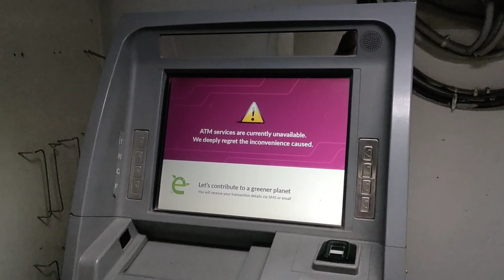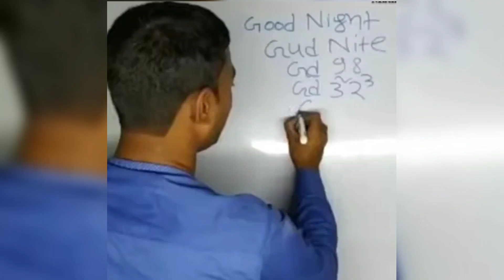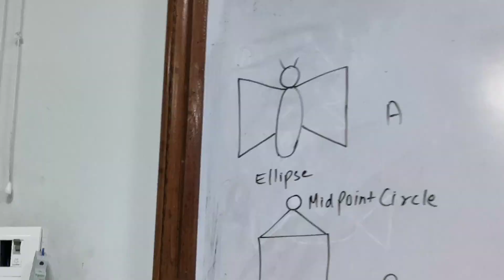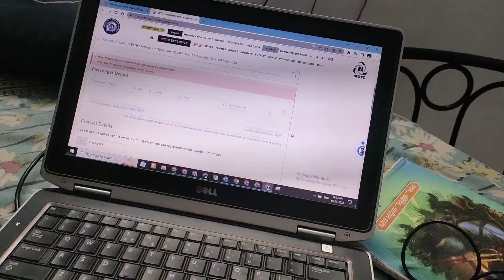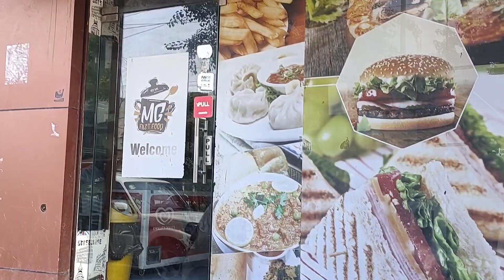Finally Exam Khatam 😃✨ | Exams Over | Vlog - 05 | Aditya Purohit | Cool9Adi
In today's daily vlog, I share my relief and excitement as my exams have finally come to an end. I talk about how I've been studying hard for weeks and how it feels great to have the weight lifted off my shoulders. I also take you along with me as I celebrate this milestone by treating myself to a delicious meal and spending time with friends and family. Overall, it's a fun and uplifting vlog that showcases the joy of accomplishing something big.

If you want to stay updated on my latest posts and behind-the-scenes moments, be sure to follow me on
I love connecting with my audience and hearing your feedback, so feel free to drop me a message or comment on any of my posts.

Thank you again for your support, and I look forward to seeing you on Instagram!